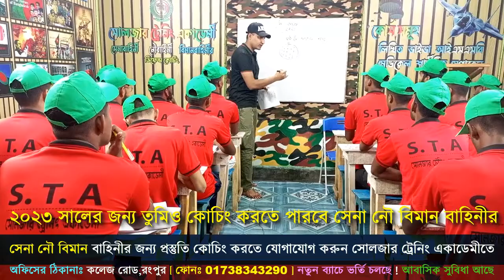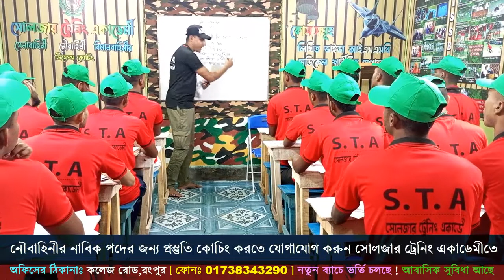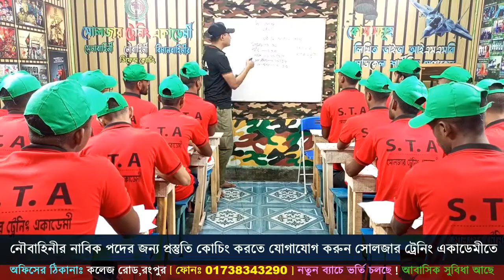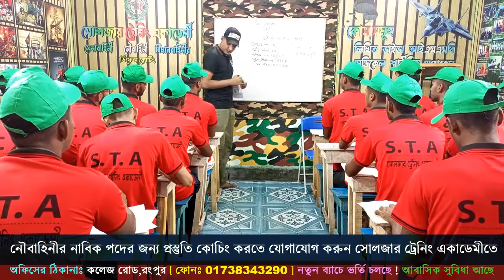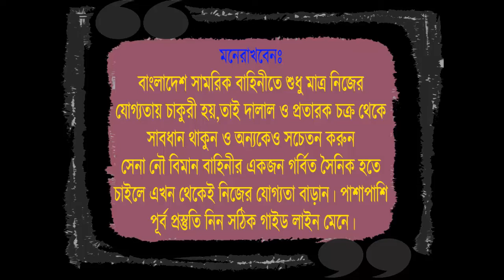নৌবাহিনীর নাবিক পদে কয়টি প্রশ্ন আসে লিখিত পরীক্ষায় ? তুমি জান কি ? Bangladesh Navy Video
🎯 ২০২৩ সালের নৌবাহিনীর চাকুরীর প্রস্তুতি কোচিং করতে চাও ?
🎯 সেনাবাহিনীর সৈনিক পদের চাকুরির প্রস্তুতির জন্য সোলজার_ট্রেনিং_একাডেমী তে ভর্তি চলছে ক্লাস_শুরু_হচ্ছেঃ ০৬ মার্চ ২০২৩ তারিখ থেকে, ফোন নাম্বার- 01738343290
নিজ যোগ্যতায় নৌবাহিনীর নাবিক হতে চাইলে সোলজার ট্রেনিং একাডেমীর প্রস্তুতির এর বিকল্প নেই
১। মেডিকেলঃ(বিভিন্ন চেকাআপের মাধম্যে আপনাকে ফিট করানোর পরামরর্শ দেয়া হবে )
২। লিখিতঃ (বাংলা,ইংরেজি,গণিত,সাধারণ জ্ঞান,বিজ্ঞান,IQ বিষয়ের শর্ট সেজেশন ও সঠিক গাইড লাইন দেয়া হবে)
৩। মৌখিকঃ (গুরুত্ব পূর্ণ প্রশ্নের উত্তর ও সাইকোলজিক্যাল বিষয় শেখানো হবে)
৪। শারীরিকঃ (বিভিন্ন শারীরিক ব্যায়াম প্রাকটিস করানো হবে)